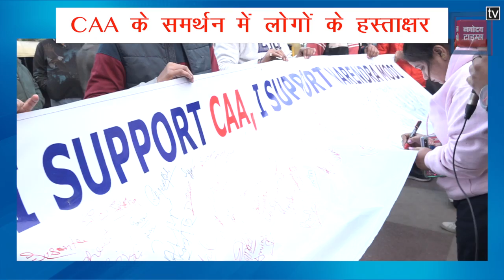CAA के समर्थन में लोगों ने किया हस्ताक्षर, कहा- प्रदर्शनकारियों के पास जानकारी का अभाव